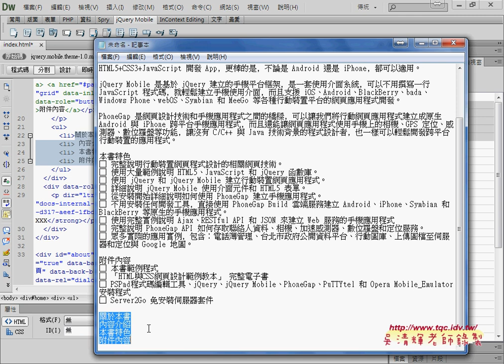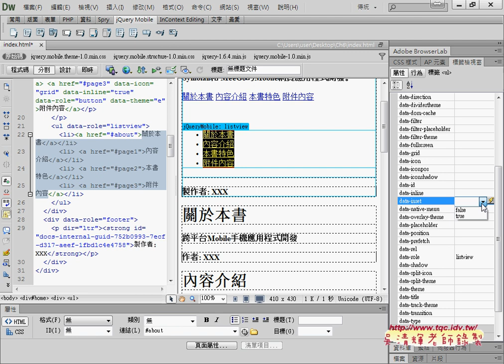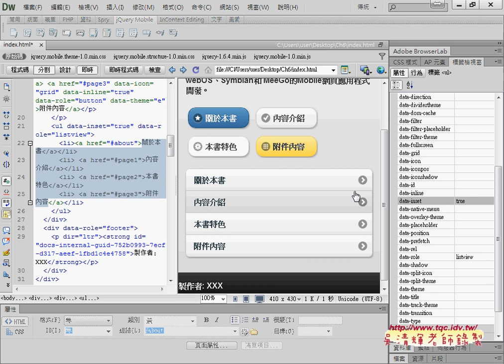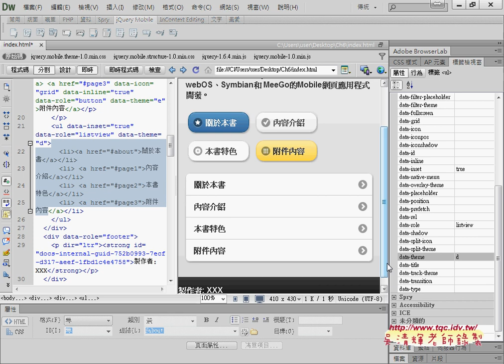06 改用ListView顯示連結